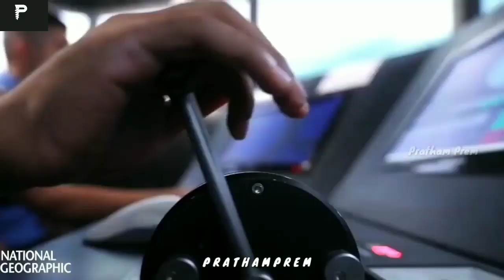The Indian Army Rap | Tribute To Indian Army Martyred Soldier | Galwan Valley | Hind Ki sena Jaihind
Republic Day Whatsapp Status,
Republic Day Whatsapp Video,
Republic Day Whatsapp Status 2019,
Republic Day Special Whatsapp Stat
26th January Whatsapp Status
26th January Whatsapp Status Video,

happy republic day images
26 january republic day images
indian republic day pictures
republic day images hd
republic day images 2020
republic day images pictures
26 january speech in marathi
speech on republic day by principal
republic day speech in english pdf
26 january speech in hindi for teacher